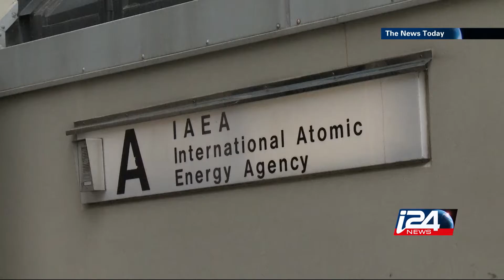I24NEWS Uri Shapira report Hans Blix